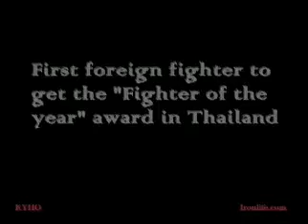Muay Thai Hyper MUAYTHAIMAN ™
MAE MAI MUAY THAI
วิชา มวยไทยจะครองโลก อาวุชมือป่าว มัด เท้า เข่า ศอก
JOR RA KAE FAD HANG จระเข้ฟาดหาง
Hi RUN MOAN PAN DIN หิรัญม้วยแผ่นดิน
PRA RAM SA GOD TUB พระรามสะกดทัพ
MORN YAN LUK มอญยันหลัก
PRA PIE LOM SING KHON พระพายล้มสิงขร
A-RA-WAN SOEY NGA เอราวัณเสยงา
TASNE KWAD LAN เถรกวาดลาน
E-NAO TANG KRID อิเหนาแทงกริช
CHA WA SUD HOK ชวาซัดหอก
BA TA LOOB PAK บาทาลูบพักตร์
HA NU MAN TA WAI WAEN หนุมานถวายแหวน
HONG PEEK HAK หงษ์ปีกหัก
PHAN LOOK BOAB ฝานลูกบวบ
HAK KOR A-RA-WAN หักคอเอราวัณ
HUK NGONG A-RA-WAN หักงวงเอราวัณ
KWANG LEAW LUNG กวางเหลียวหลัง
NA KA MUD BA DAN นาคามุดบาดาล
RU-SEE BOD YA ฤาษีบดยา
NA KA BID HANG นาคาบิดหาง
DUB CHA WA LAR ดับชวาลา
KUM PA KUN PUNG HOG กุมภกัณฑ์พุ่งหอก
RAD NGONG I-YA-RA รัดงวงไอยรา
NA KA KLEARN GUY นาคาเคลื่อนกาย
HA NU MAN HERN VAE HA หนุมานเหินเวหา
PRA RAM YEAB LONG GA พระรามเหยียบลงกา
PRA RAM KAM SA MUD พระรามข้ามสมุทร
HA NU MAN TA YAN หนุมานทะยาน
  Ebay User ID : INNOVATION-MAN2 Product Brand :  INNOVATIONMAN  Type :  Electric Skateboard